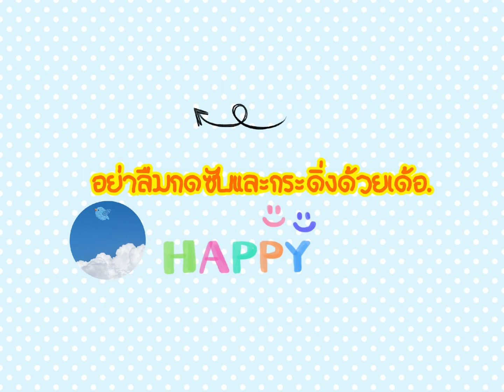(ภาคต่อนะครับ)มาสนุกกันกับมินิเกมอีกครั้งหนึ่ง | ROBLOX EP.2/2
🙋‍♂️สวัสดีครับ...วันนี้เป็นภาคต่อของแมพที่มีชื่อว่า Epic Minigames ในเกม ROBLOX นั่นเองครับ
คลิปนี้เป็นคลิปภาคต่อของคลิปเมื่อสัปดาห์ที่แล้ว(11 เมษายน 2564) ถ้าใครยังไม่ดูตอนที่ 1 รีบดูเลยนะครับ😃🤗👇